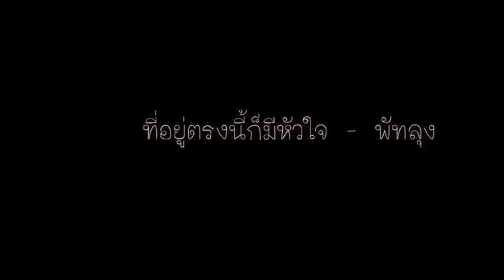ที่อยู่ตรงนี้ก็มีหัวใจ - พัทลุง